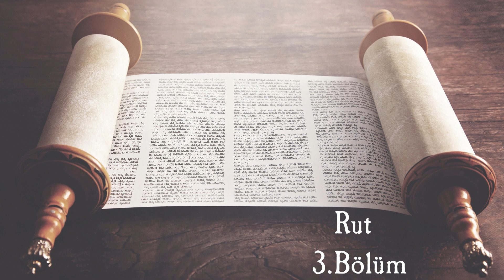Rut (Tevrat) - Sesli Kutsal Kitap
00:00 Rut 1.Bölüm
03:32 Rut 2.Bölüm
07:24 Rut 3.Bölüm
10:04 Rut 4.Bölüm